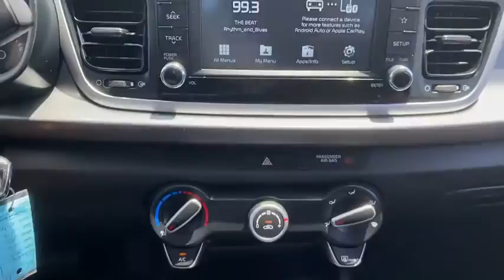2019 Kia Rio Panama City, Lynn Haven, Fort Walton, Port St. Joe, Marianna, FL 171062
Clear White Used 2019 Kia Rio available in Panama City, Florida at Bill Byrd Kia. Servicing the Lynn Haven, Fort Walton, Port St. Joe, Marianna, FL area.